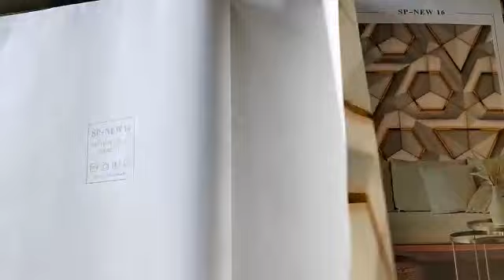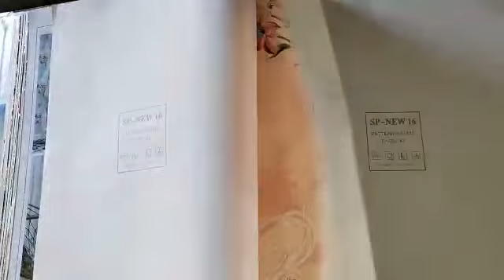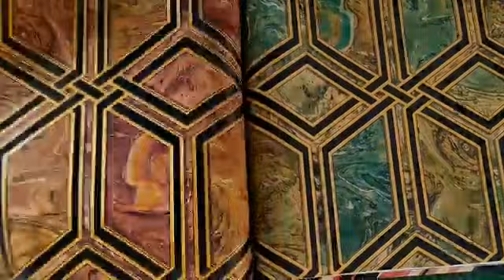Wallpaper ওয়ালপেপার দিয়ে সাজিয়ে তুলতে পারেন আপনার ঘরের দেয়াল ও মেঝে 01676131123 / 01823736164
wallpaper Collections .
1400TK ১রোল লাগানো ছাড়া .
1800TK ১ রোল লাগানো সহ .
Minimum Order 2 rolls .
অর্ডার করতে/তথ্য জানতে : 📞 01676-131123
or  WhatsApp
wallpaperdesign এর জন্য
অনুগ্রহ করে নিচের তথ্য সমূহ দেখুন :
প্রতি রোল এর মাপ : 75 square feet.
প্রস্থা : 28'' ইঞ্চি
দৈর্ঘ্য: 32.5' ফিট
*কাভারেজ: দেয়ালের উপর থেকে নীচ ১০ ফিট,
পাশে ৭ ফিট ৫ইঞ্চি,
(প্রায় ৭৫ বর্গফুট দেয়াল)।
Showroom & Sale Center :
768 DT Road Tazmohol gate
নয়তো অফিসের অলস দেয়াল এ প্রাণের ছোঁয়া লাগুক এমন কিছু সুন্দর ওয়ালপেপার এর উপস্থাপনায়।
আমাদের আছে দক্ষ টেকনিশিয়ান, এতে আপনি পাচ্ছেন সুন্দর কাজের নিশ্চয়তা।
*লাইফ টাইম: 12 year's +
*স্যাঁতসেঁতে বা ড্যামেজ দেয়ালে পিভিসি কোটিং ছাড়া পেপার লাগাবেন না।
* সাবান পানিতে নরম কাপড় চুবিয়ে ওয়ালপেপারের ময়লা পরিস্কার করা যায়।
আপনার দেয়াল গুলোকে অল্প সময়ে সাজিয়ে নিতে পারেন
আমাদের নান্দনিক সব ওয়ালপেপার  দিয়ে
আমাদের প্রতিটা wallpaper ই washable.

নতুনত্বের ছোঁয়ায় পরিপূর্ণ করতে আমরা আছি আপনার পাশে। নান্দনিক সব ওয়ালপেপার, আর্টিফিশিয়াল ঘাস,পিভিসি স্টিকার , উইন্ডো ব্লাইন্ড , উডেনফ্লোর, ফ্লোর মেট ইত্যাদি যা দিয়ে সাজিয়ে তুলতে পারেন আপনার ঘরের দেয়াল ও মেঝে।